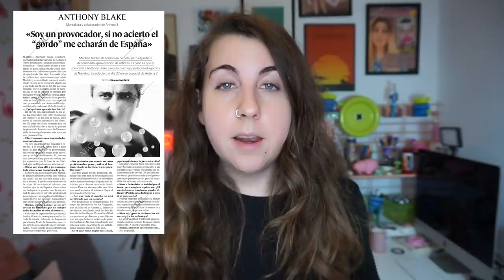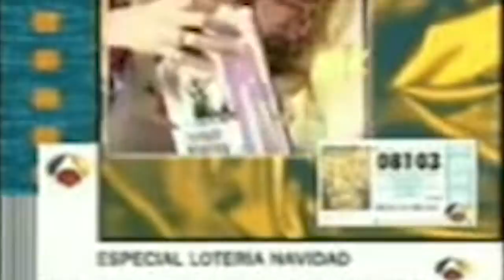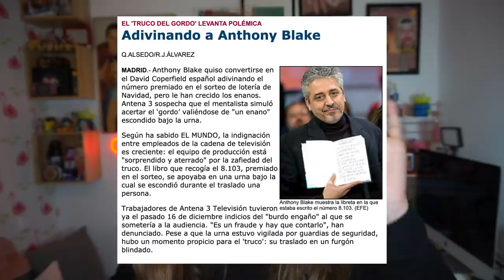LA ESTAFA DE LA LOTERÍA DE ANTHONY BLAKE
Una de las leyendas televisivas más famosas, además de Ricky Martin y la mermelada es la polémica de Anthony Blake cuando adivinó el número de la Lotería de Navidad. Aquí os cuento la historia y espero que os guste.